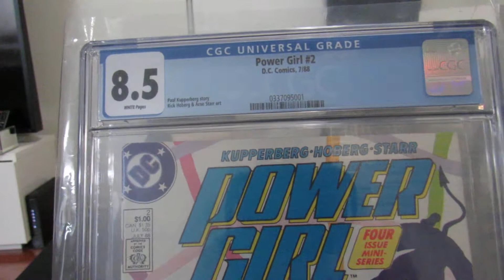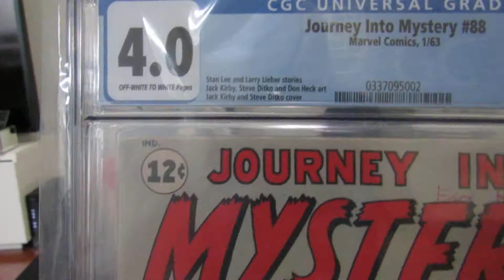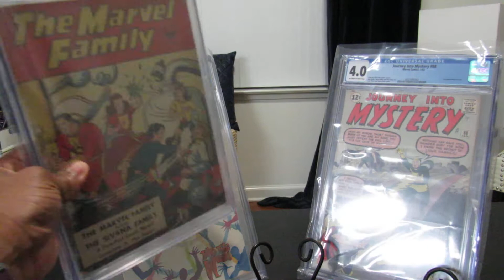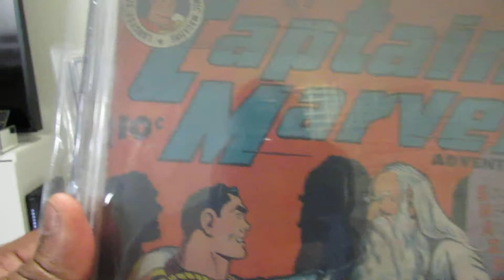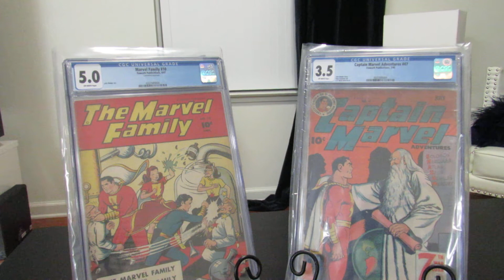RayJr's 2018 CGC Graded Books #4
Some more of my returning from CGC